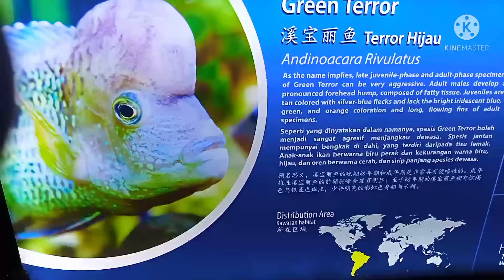Green Terror Fish,, @ The Top Boutique Aquarium Penang Malaysia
mag Isa Lang sya sa loob Ng aquarium Ang Green Terror Fish Kasi inaway nya Kasi mga kauri nya..